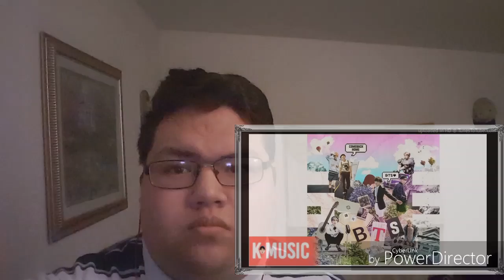BTS - Come Back Home Reaction [OMG IT'S LIT]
Snapchat itssivans
Twitter ItsIvanSfromYT

Show some love to the 2nd channel please